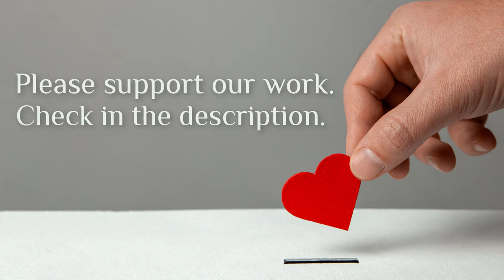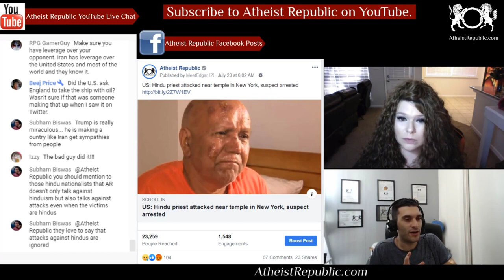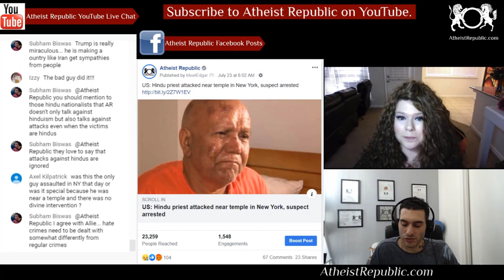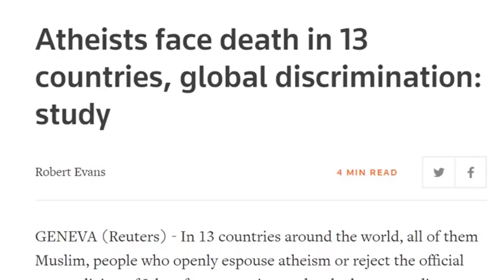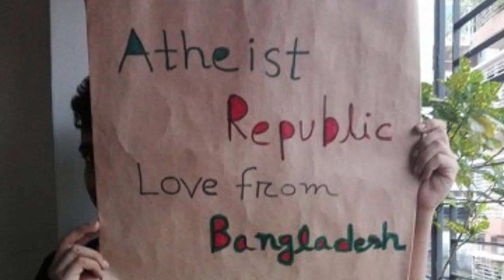Hindu Priest Attacked Near Temple in New York 🕉️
Swami Harish Chander Puri was attacked around 11 am on July 18 in the Queens area. A few people claimed he was assaulted because of his religious attire. He suffered bruises all over his body, including his face. “He was very angry,” the priest told the news channel. “I am in a little pain. Sometimes people have no control.” The police have arrested 52-year-old Sergio Gouveia in connection with the case and charged him with felony assault and harassment in the second degree, CNN reported.

Source: US: Hindu priest attacked near temple in New York, suspect arrested